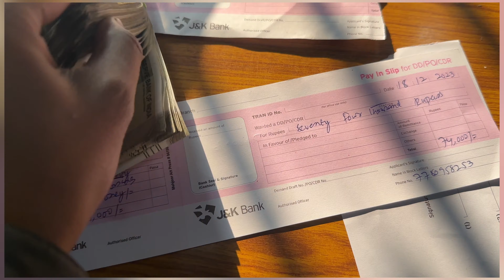Javeed Bhai Ki Shadi Hue Pakki || PDD jana Pada Bill Barne